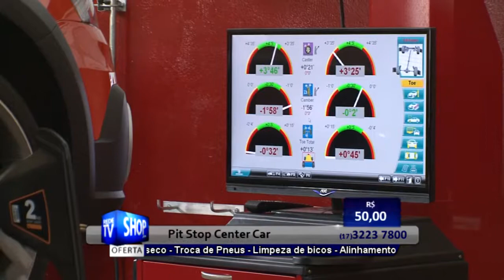PNEUS EM RIO PRETO - PIT STOP CENTER CAR - S35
Pneus em rio preto